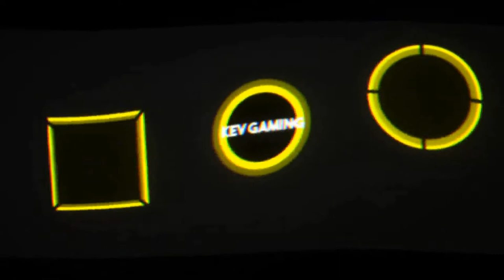Fifa 21 Karriere S04 Saison 2 #103 2. Bundesliga 34. Spieltag Schalke - Union Berlin